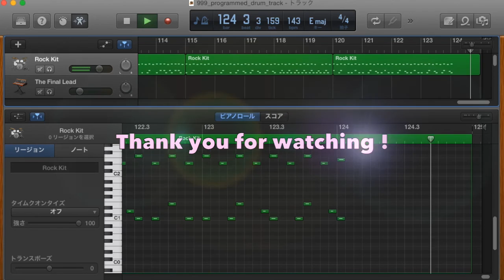銀河鉄道999スタジオ版 ドラムトラック（打ち込み）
銀河鉄道999（スタジオ版）のドラムトラックの打ち込みです．コピーしようと思っていた人はご利用下さい．
実は，この曲をコピーしようと思い聴いてみたのですが，きちっとパターンを決めて叩いたというよりは，インスピレーション重視といった感じでした．いろいろとバリエーションがあって私のアタマでは覚えきれず，覚える目的でGarageBandで打ち込みました．
実演版はこちらです．